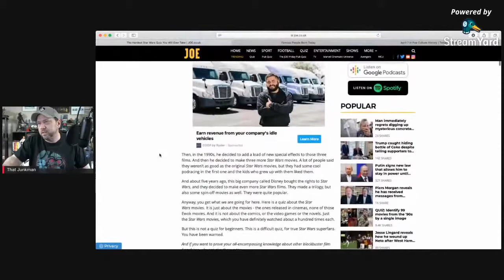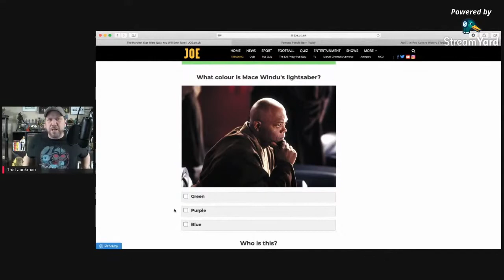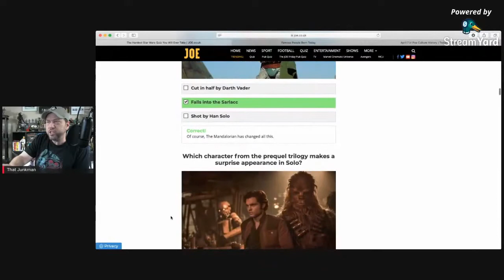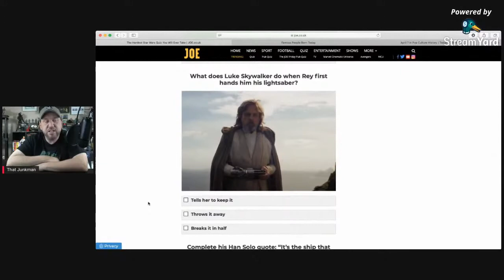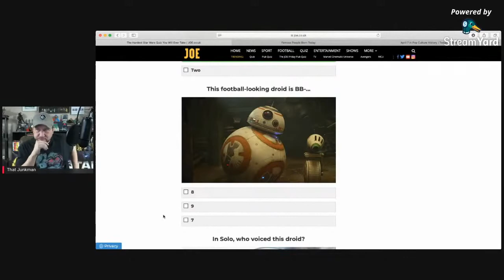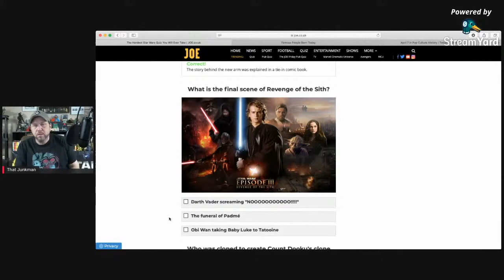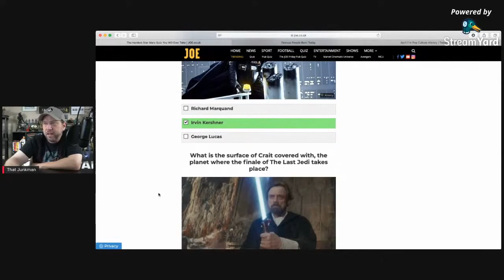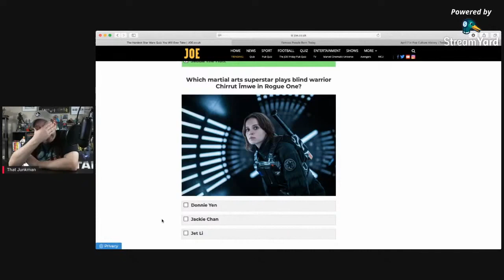Junkman and chat take the "Hardest" Star Wars Quiz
is this Star Wars trivia quiz really that hardest as it says? Find out if we can pass it!
For the main channel and to watch shows LIVE head over to ThatJunkman.com
Pop Culture in Mornings are live at 11am EST Mon-FridayStar Wars Mondays Live every Monday at 7pm EST
Toy Talk Tuesday Live every Tuesday at 7pm EST
Indy Wednesday Live Every Wednesday at 7pm EST
Anything Goes Thursday every Thursday at 7pm EST
The Action Figure Show bi-weekly on Friday at 7pn EST

go there see the new shows LIVE